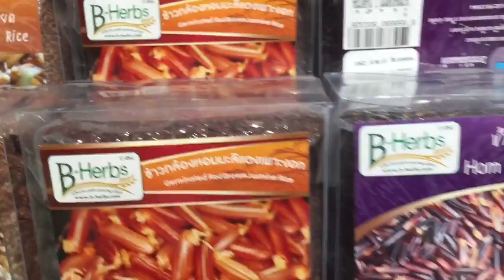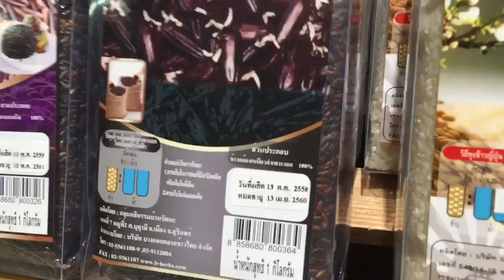Паттайя и магазин "big C" на второй улице